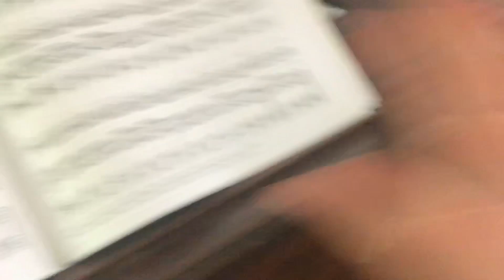Evelyn's First YouTube Video